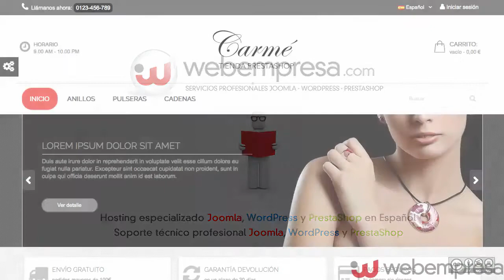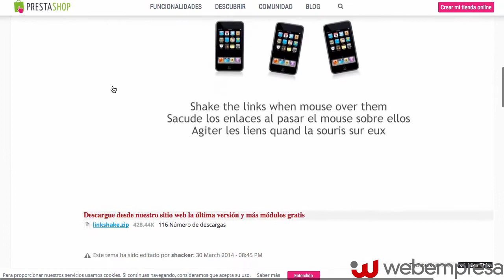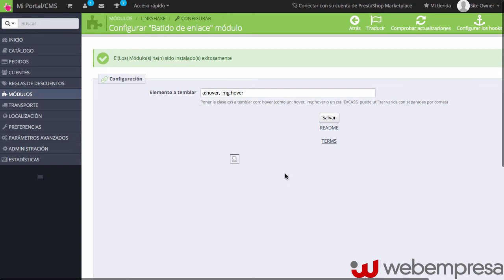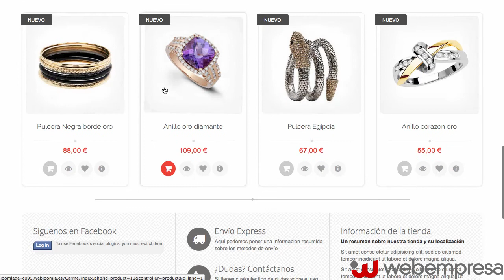Efecto CSS3 de agitación sobre los productos de PrestaShop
Por defecto muchos temas para PrestaShop incluyen efectos rollover (al pasar el mouse sobre un producto), de tal forma que cambien el estilo de la imagen para llamar la atención en la compra del cliente.